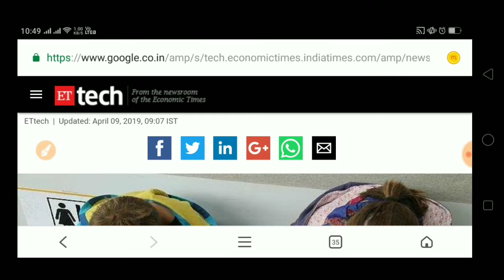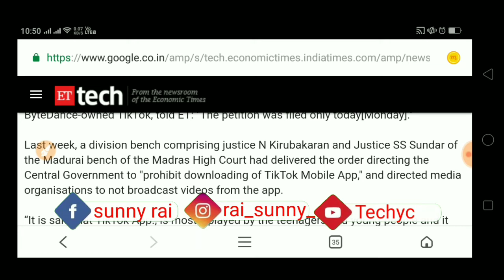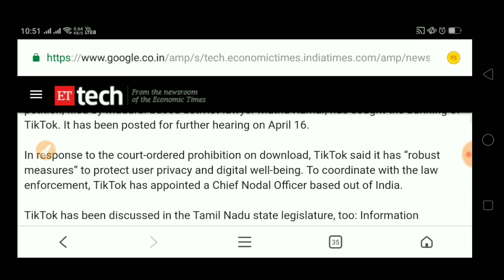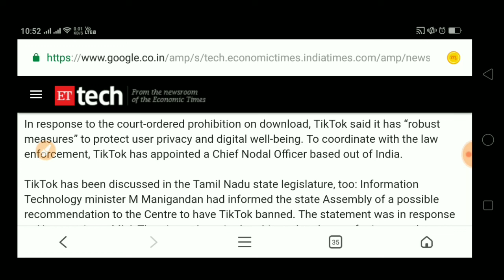क्यों हो रहा है TikTok ban ?? Why TikTok ban in India .. my view